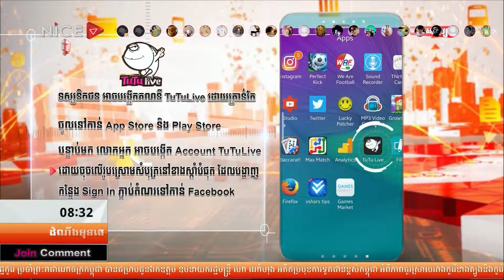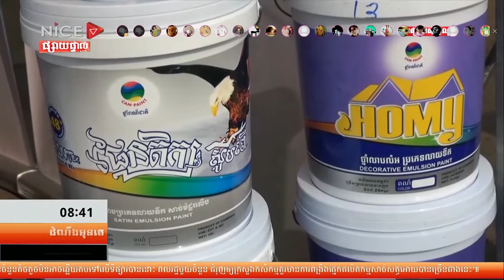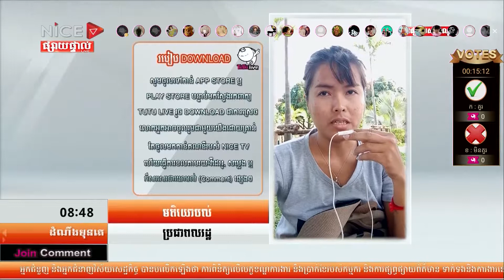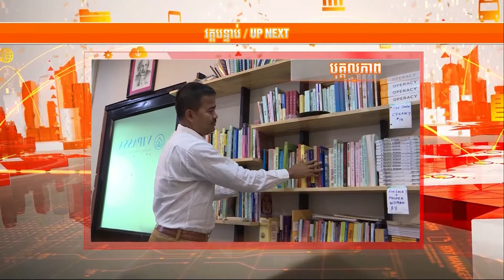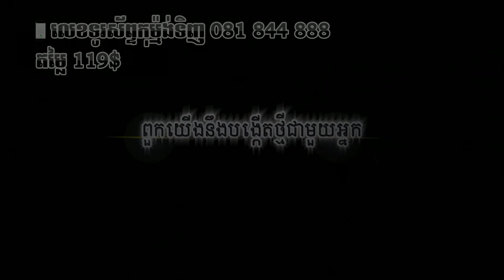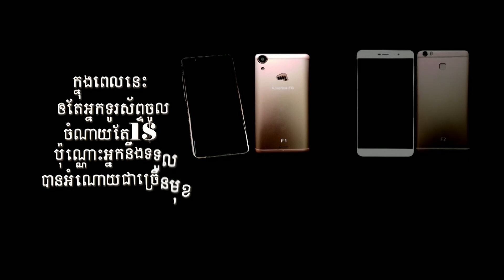First Talk ព័ត៌មានដំណឹងមុនគេ​ ថ្ងៃទី​០៩ ខែមិនា ឆ្នាំ២០១៨ ​​ប្រធានបទ ជជែកពិភាក្សា ក្នុងវគ្គទី៣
"​ តើយុវជនគួរចូលរួមអ្វីខ្លះជាមួយ សហភាពសហព័ន្ធយុវជនកម្ពុជា ក្នុងការអភិវឌ្ឈប្រទេសជាតិ? (សសយក) "